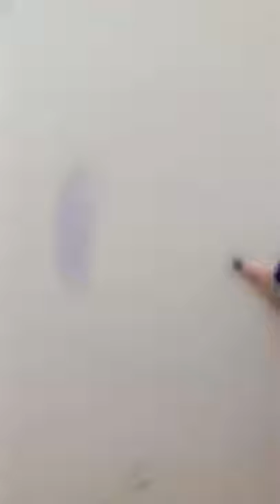Baby Dory | cute fish